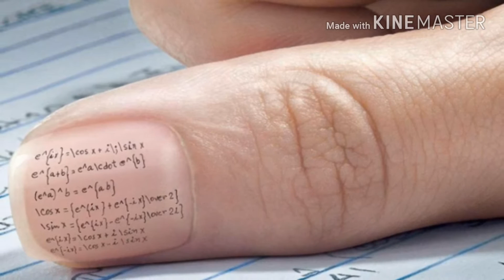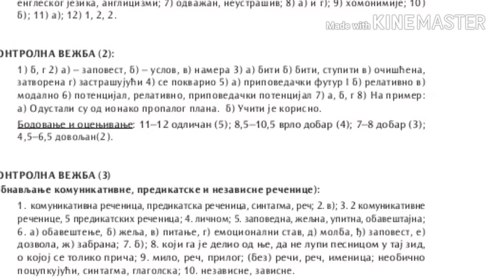Najbolje i najlakše fore za prepisivanje/EP.1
Poz😀